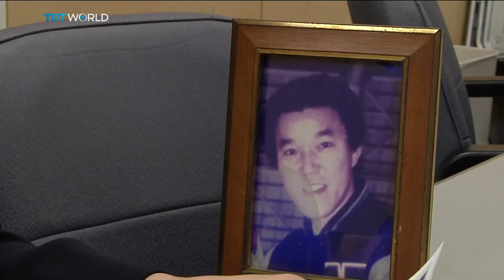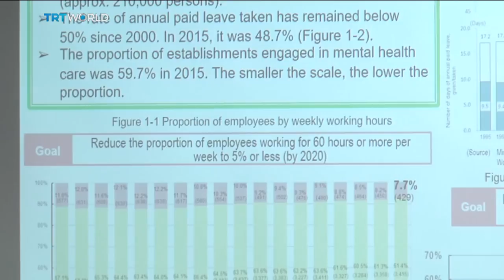Money Talks: Japans Major problem Karoshi Kills workers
Now we all have to work for a living but Japan's notoriously tough work culture is killing hundreds of people every year. A new report on the phenomenon known as 'karoshi' says many others sink into depression. Joel Labi reports, victims' families feel there are no good solutions on the table.